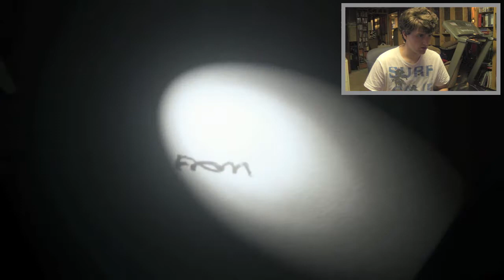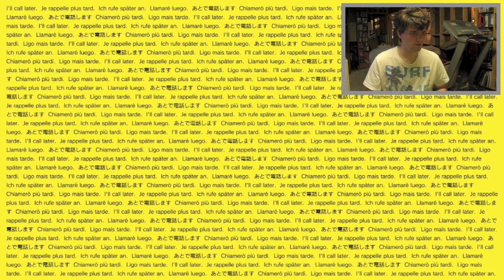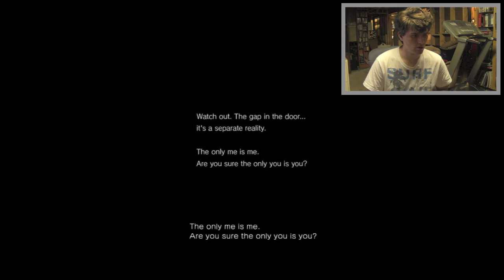PT Demo Ep3 With Crabs "Crying Baby"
Shut up Demon Baby.

Leave a like for more PT.